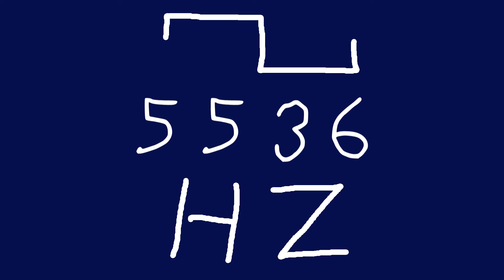5536 hz square